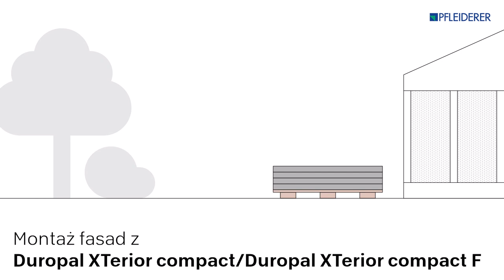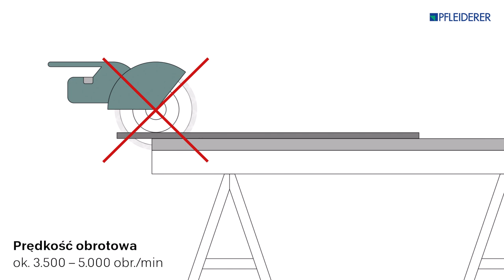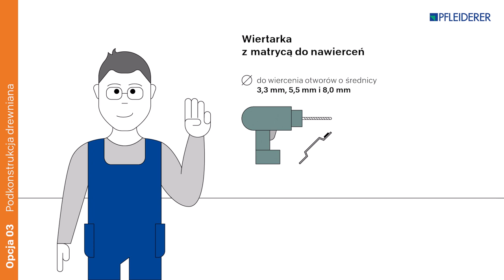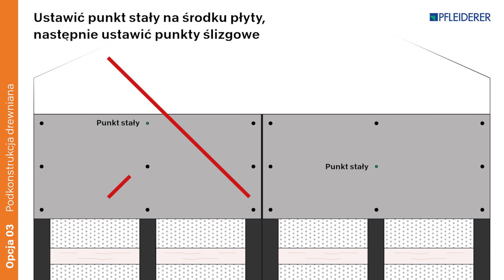Płyty elewacyjne Pfleiderer - cięcie i montaż na podbudowie drewnianej